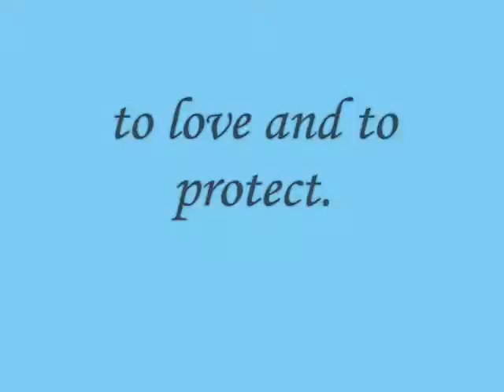to love and to protect,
do.
do so
Money is an excellent servant, but the host
very bad.